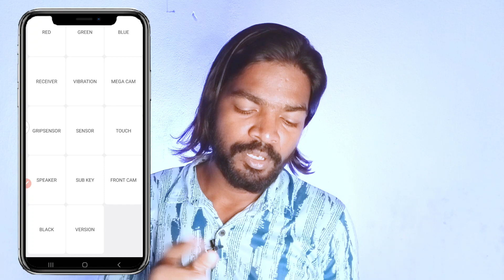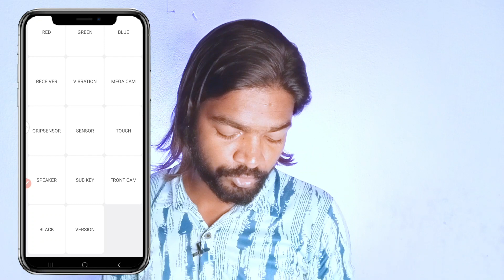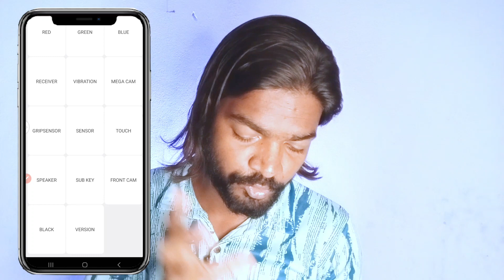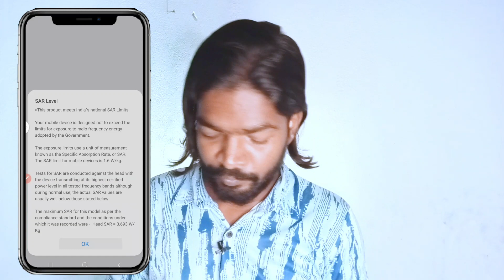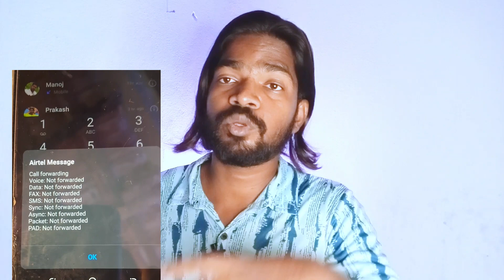ଫୋନ ର ଏହି ସବୁ code ନିହାତି ଜାଣିରଖ | Useful Secret Android Phone 2023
About this video : Aji ra video re mu apan manaku kahibi Chrome Browser ra kichi luchi rahithiba kichi secret feature bisayare jaha janiba nihati darkar video bhala lagile like channel ku subscribe kari baku jamaru bhuli Beni

@Odia Unboxing  @YoungstarDillip @ExcellentManoj